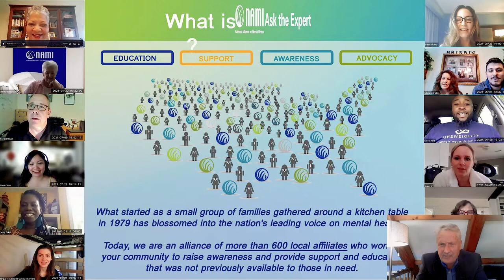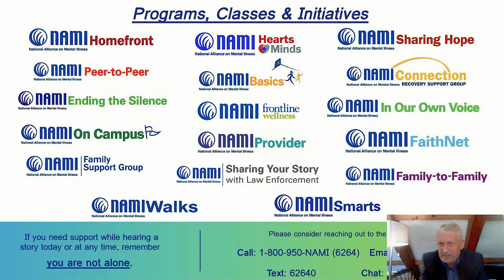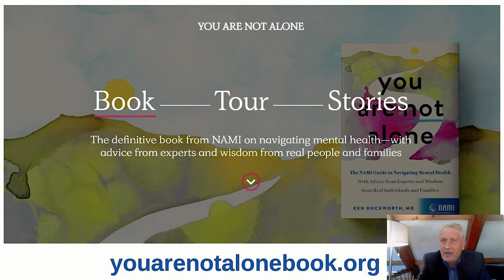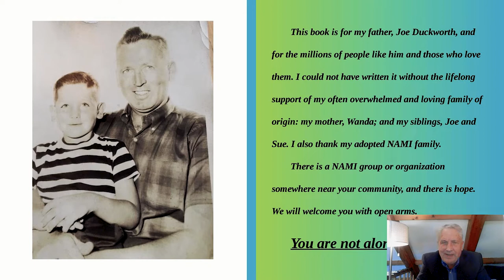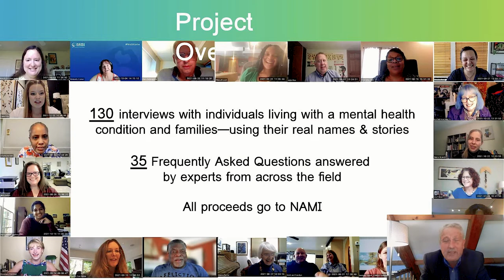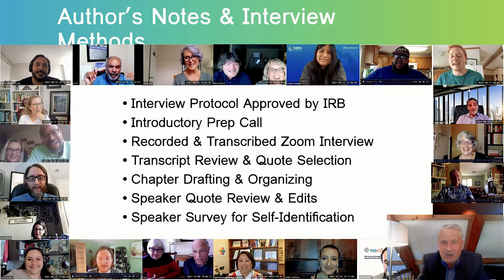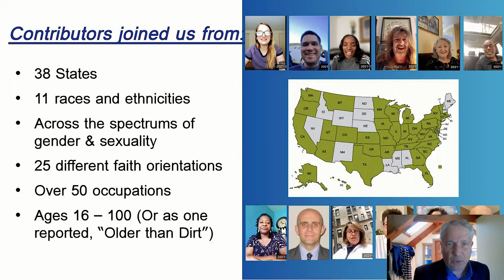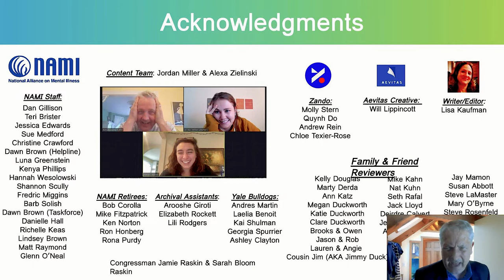Dr. Ken Duckworth MD talks about NAMI's New Book, “You Are Not Alone.”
Dr. Ken Duckworth MD talks about the making of and success of NAMI's New Book, “You Are Not Alone.”